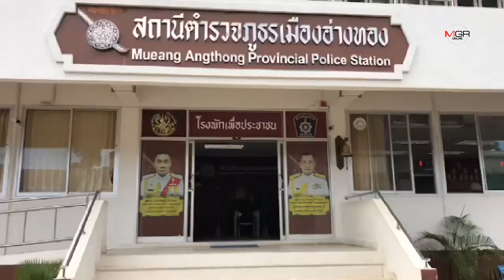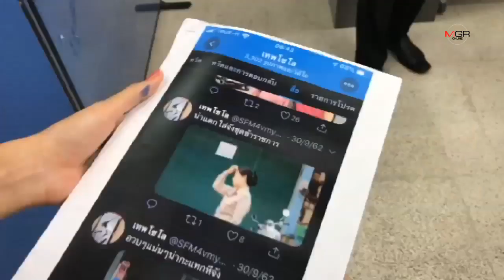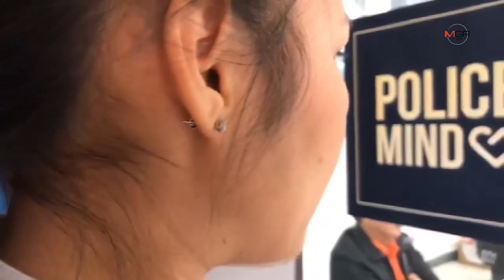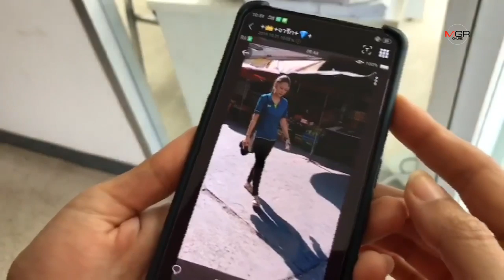หนุ่มเทศกิจ รับสารภาพแล้ว แอบถ่ายสาวโพสต์ทวิตเตอร์ ทำไปด้วยความคึกคะนอง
หนุ่มเทศกิจ รับสารภาพแล้ว แอบถ่ายสาวโพสต์ทวิตเตอร์ ทำไปด้วยความคึกคะนอง 31/10/2019